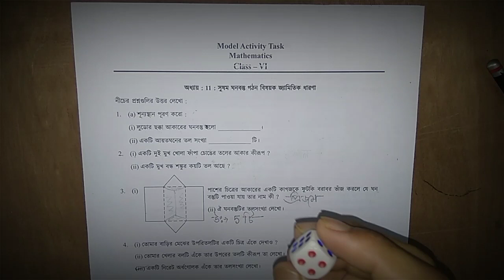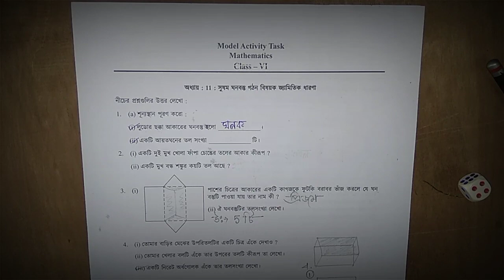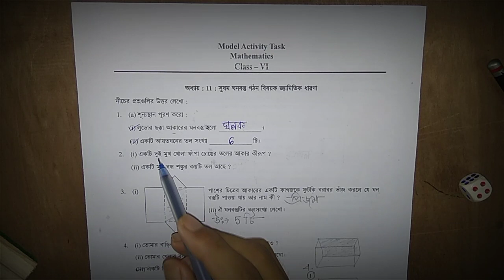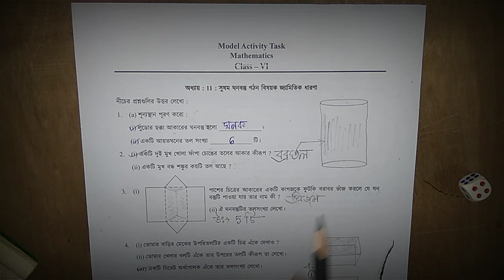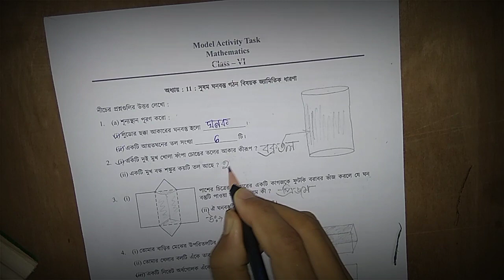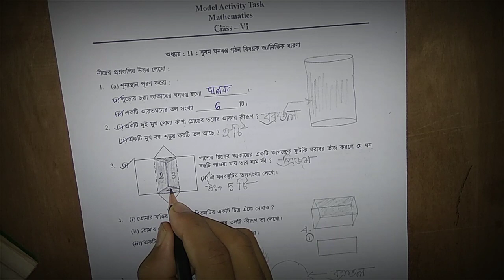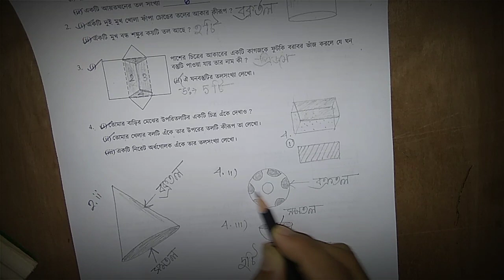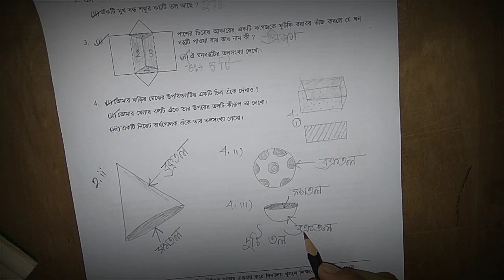ষষ্ঠ শ্রেণি/অংক মডেল অ্যাক্টিভিটি টাস্ক 3 ২০২১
About My video:
Class 6- Math Model Activity task Part-3//মডেল অ্যাক্টিভিটি টাস্ক 3 ষষ্ঠ শ্রেণী// WBBSE-2020

My target 🎯: Free learning platform with audio-visual equipment. All in one educational video channel.

link

👉model activity task 3 class 7 link👇
👉model activity task 3 class 9 link👇

👉model activity task 3 class 10 link👇

Online Classroom - e-Portal
Search Results
Web results

Online Classroom - e-Portal
banglarshiksha.gov.in › Frontend › online_classroom_beng
Guidelines; Activity Task; Activity Task III; e-Learning; Programme Video (IX-XII) ... 3. MATHS. Class II, 1. 1ST LANGUAGE, Part 1 Download · Part 2 Download.